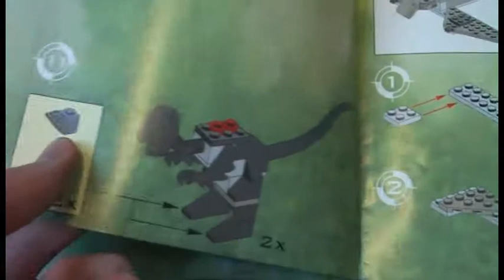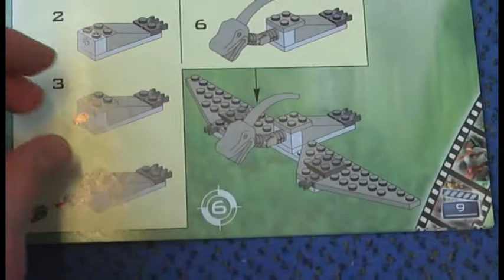LEGO Studios Raptor Rumble Studio Review Set 1370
This is my review of LEGO® set 1370 Raptor Rumble Studio from LEGO® Studios...

Informations:

Name: Raptor Rumble Studio
Number: 1370
Theme: Studios
Minifigures: 3
Pieces: 162
Released: 2001

I bought this product. All opinions are my own.